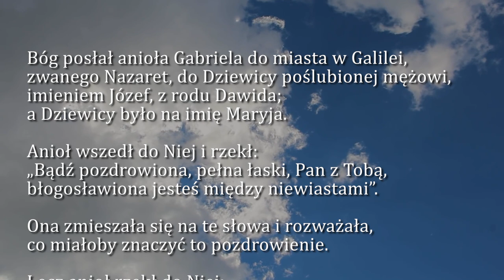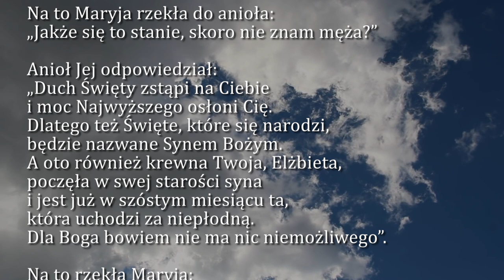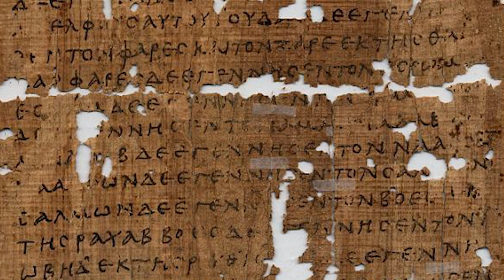Dobra Nowina na dziś | 22 sierpnia - Wspomnienie NMP Królowej